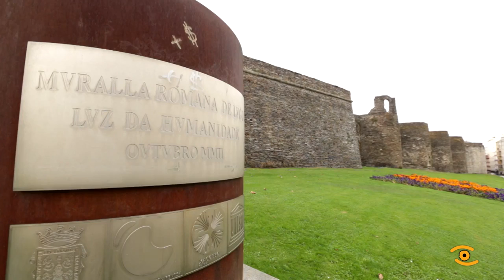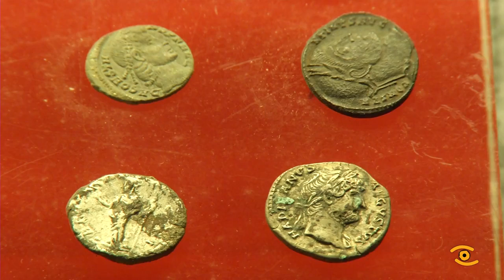Deputación e USC presentan “A Cidade Romana do Noroeste”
Visitar Lugo é fundamental para coñecer a Hispani-Romana, é o que din os especialistas na historia de Roma. Moitos deles asistirán ao coloquio Internacional "A cidade Romana do Noroeste" que organiza a facultade de Humanidades do Campus de Lugo co apoio da Deputación Provincial. Os participantes terán a oportunidade de coñecer insitu, non so a través dos libros, os xacementos que lembran o pasado romano de Lugo